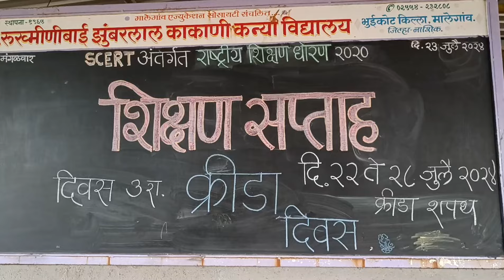दिवस खेळ काकाणी कन्या विद्यालय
Name:S.M.Bachhav(B.A
B.Ed)